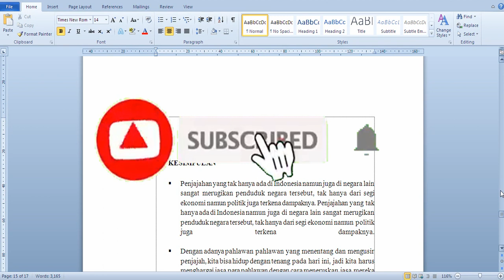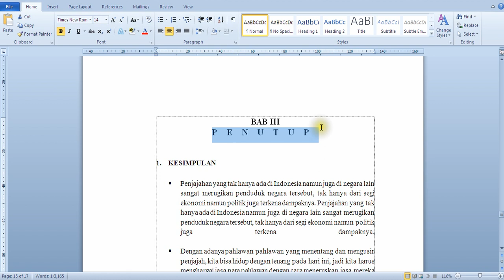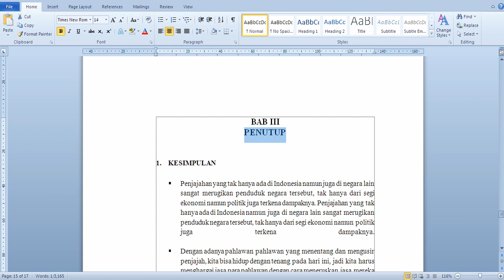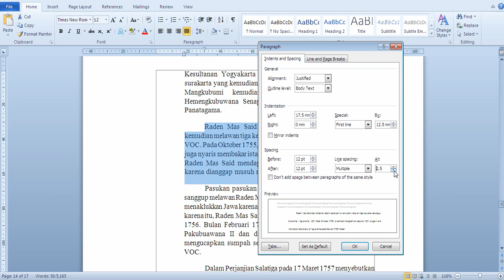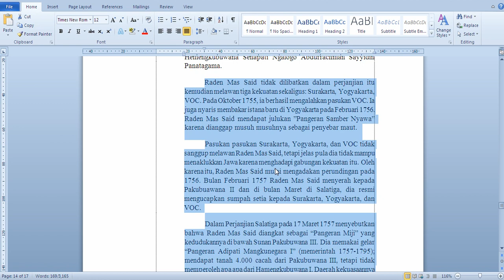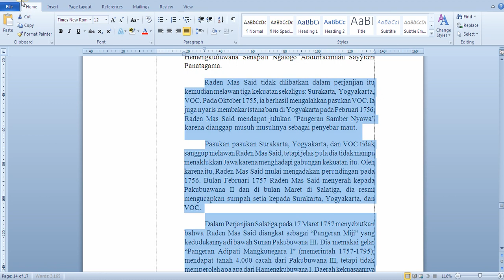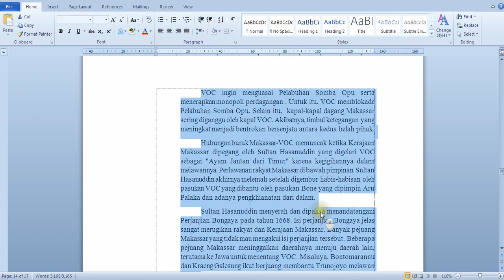cara mengatur spasi di Ms Word | Komputekno Channel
Cara mengatur jarak spasi di Microsoft Word. Komputekno Channel
Bagi anda yang sedang belajar Ms Word, khususnya seputar pengaturan spasi, berikut ini adalah cara mengatur spasi atau jarak antar huruf, antar kata, antar baris , juga cara mengatur spasi antar alinea di Ms Word.
Mungkin anda sering menemui masalah dalam pengetikan pada Ms Word seperti : spasi terlalu jauh atau renggang,  paragraf yang berantakan, ingin mengubah jarak spasi, video ini bisa menjadi solusi buat anda.
Dengan begitu anda akan terus terupdate tutorial terbaru selanjutnya.
Salam sukses buat anda.